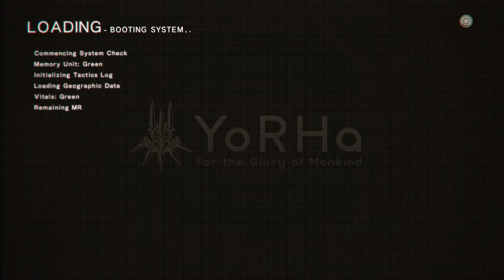Virus [Nier:Automata Playthrough C] [Part 20]